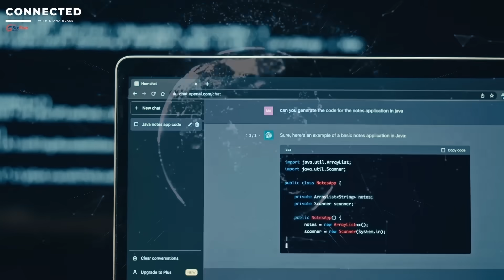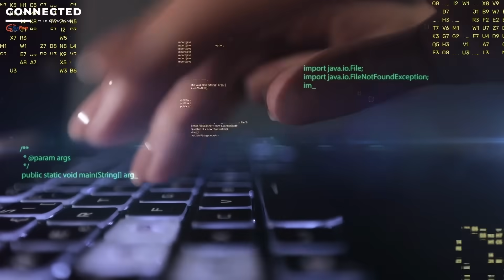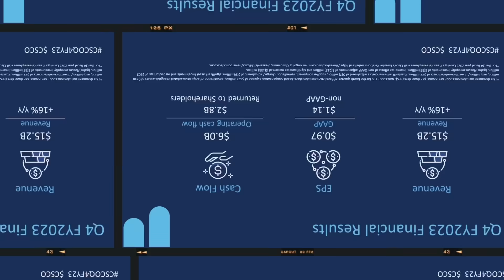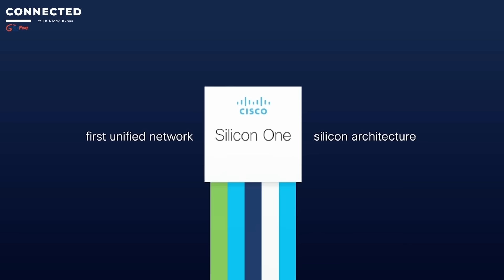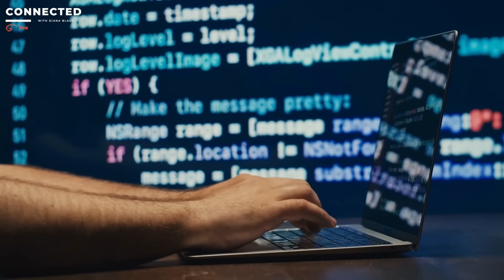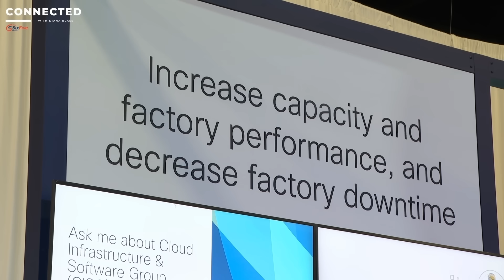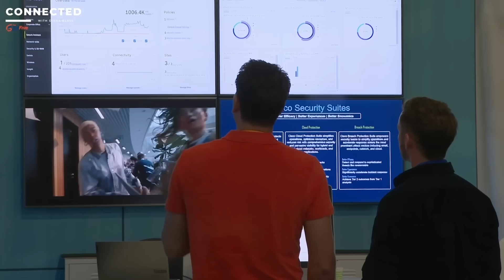Six Five Media Connected with Diana Blass, Episode 7: AI's Network Dilemma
Enterprise AI adoption is lagging, despite heavy interest and big investments in the technology. The top challenge? Outdated network infrastructure that can't accommodate AI workloads. In this episode of The Six Five Media Connected with Diana Blass, Diana heads to the Cisco Partner Summit in Miami, where she learns about the latest network innovation to hit the market.  Hear from Cisco's Chuck Robbins, Jeetu Patel and Alex Pujols, along with perspectives from analysts and Six Five co-hosts Daniel Newman of The Futurum Group and and Patrick Moorhead of Moor Insights & Strategy.